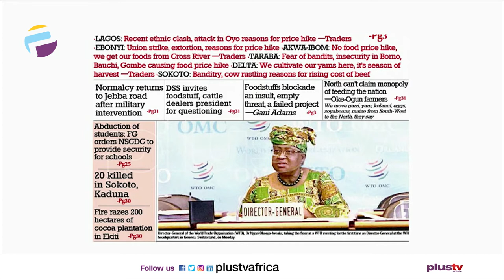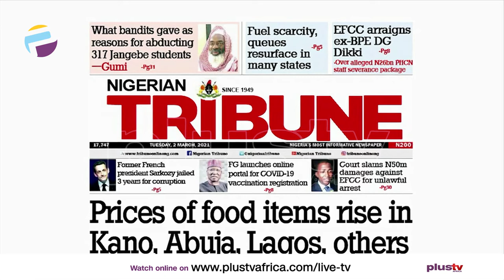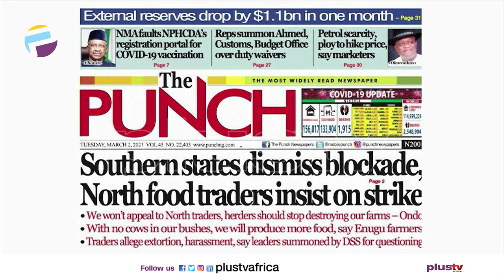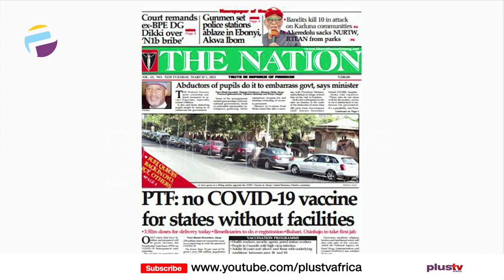Newspaper Review: Prices Of Food Items Rise In Kano, Abuja, Lagos, Others | OFF THE PRESS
Join us weekdays at 7:05am on OffThePress​​​​, as we discuss the biggest headlines in newspapers today. Watch live on DSTV CH 408, or stream from our YouTube, Facebook, and Periscope platforms. Today, Chris Nwandu - Publisher, CKN News Joins Us Virtually to Discuss On This